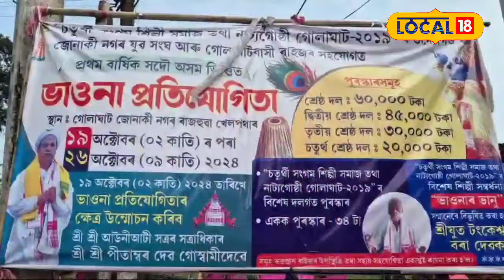উদুলি-মুদুলি গোলাঘাটৰ জোনাকী নগৰ ৰাজহুৱা খেলপথাৰৰ বাকৰি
আৰম্ভ সদৌ অসম ভিত্তিত ভাওনা প্ৰতিযোগিতাlocal18